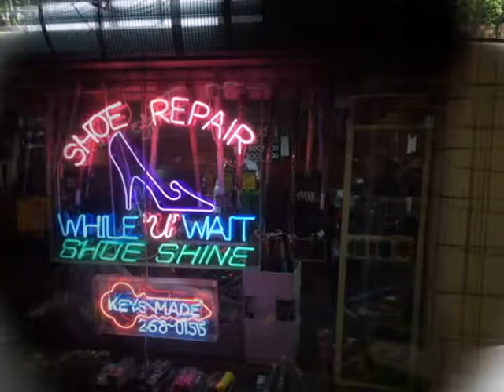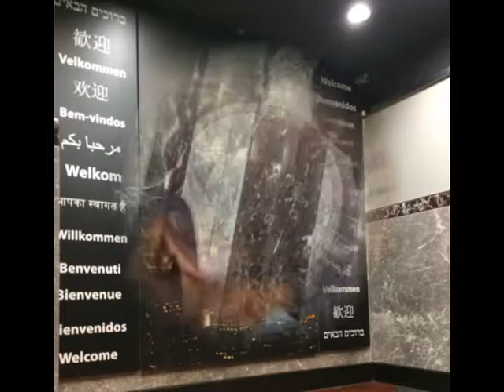NEW YORK VACATION 2017